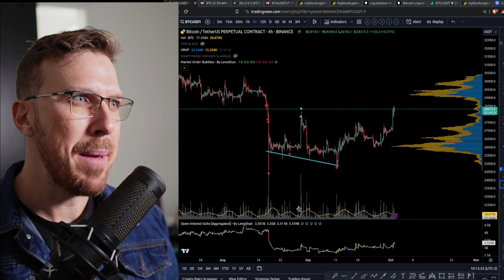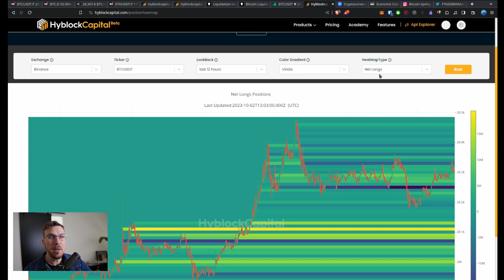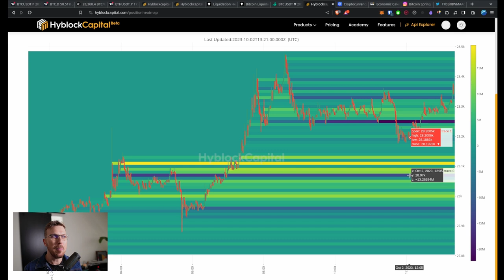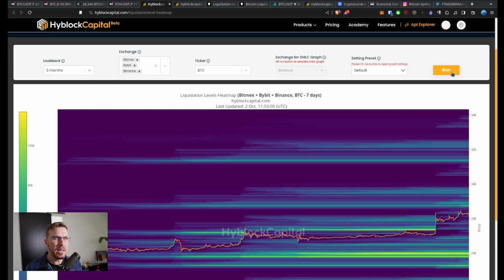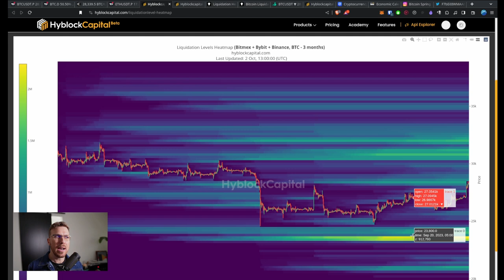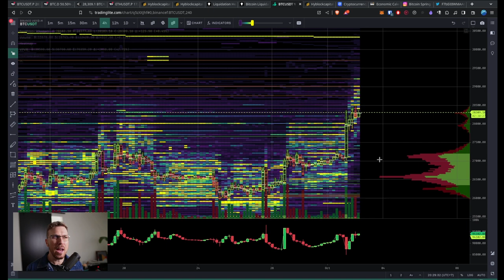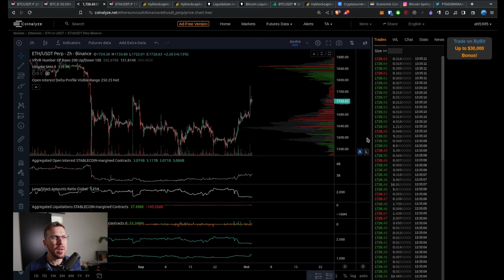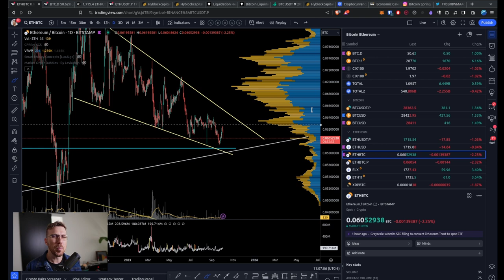BITCOIN: ALVO ATINGIDO! SHORT!?